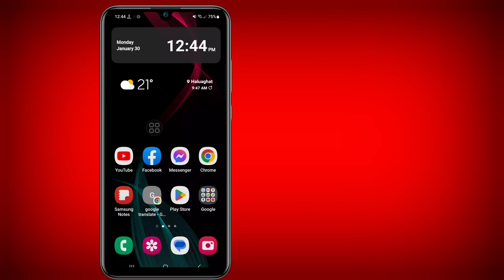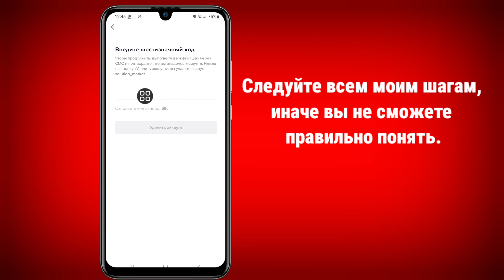Как удалить учетную запись TikTok навсегда (2023) | Удалите свою учетную запись TikTok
Здесь, в этом видео, вы узнаете [Как удалить учетную запись TikTok навсегда].  Посмотрите это полное видео и следуйте всем моим шагам, не пропуская.  Это супер простой и легкий метод.